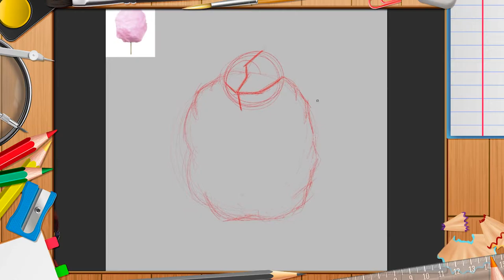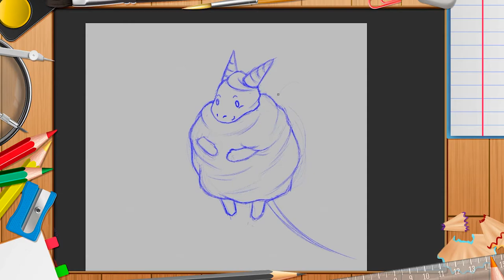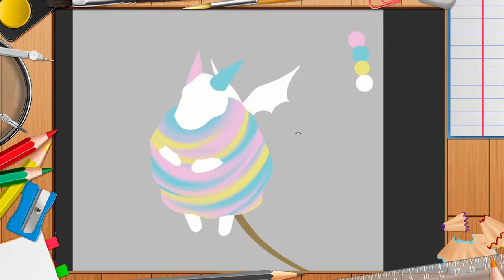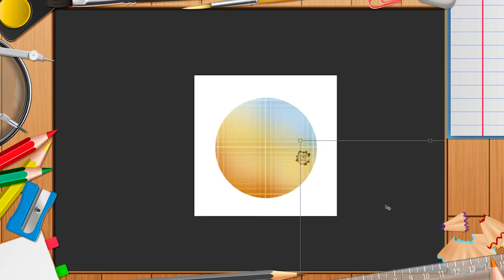[SpeedPaint] Kawaii Cotton Candy Dragon / Timelapse 98 / Digital Painting / Clip Studio Paint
🐉 My fourteen kawaii dragon 🐲 This time I drawed a Cotton Candy dragon. Doesn't it make you want to cuddle it? 😊 It's so cute and adorable 😍 I really enjoyed doing it! I hope you delight viewing this timelapse 🥰

❤️ If you like my digitalpainting artwork, leave a comment to express what you think 😊 Is very important for me and I aprreciate it a lot 💟

🟣 Original Drawing Time : 3,30h
🟣 Drawing Software: ClipStudioPaint EX
🟣 Recording Software: Streamlabs
🟣 Drawing Tablet: Huion Kamvas Pro 20
🟣 This video was extracted from a twitch stream and edited for youtube.

╠ 🛒 Merchiisandising 🛒 ╣
║ You can find all my artwork that I'm selling with a lot of types articles as different T-Shirts, stickers, mobile cases, mugs, wall art, pillows, magnets and many more.
╠═══ Timelapse artwork articles
╠═ ➡️ Teepublic:
╠═ ➡️ Redbubble:
╠ 🔸 With the background sphere:
╠ 🔸 Without the background sphere:
╠═ ➡️ La Tostadora:

╠ 🎵 Music 🎵 ╣
║🎵 Artist - Song : Tonion x xander - Line Between (Stories of Synergy Album)